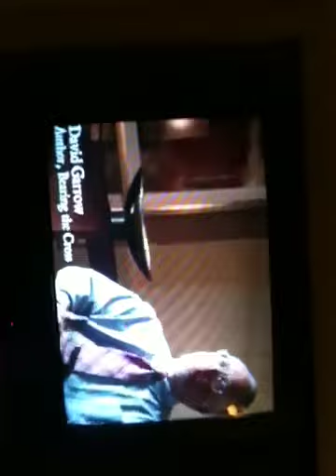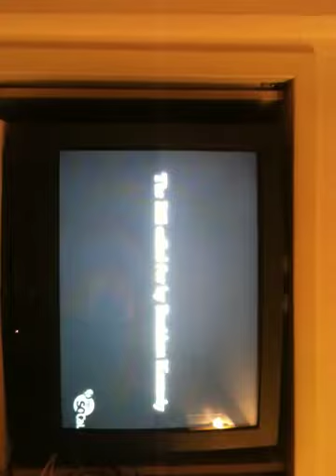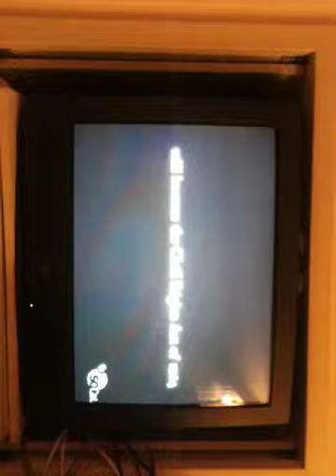march on washington